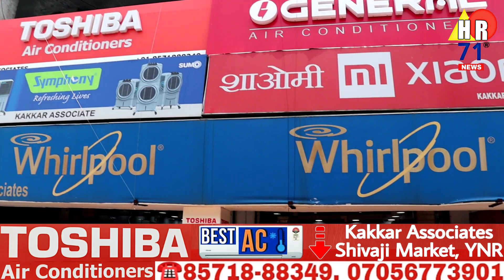Best AC - Toshiba ll Complete Features ll Kakkar Associates ll YNR ☎️85718-88349,07056773901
Best AC - Toshiba
Complete Features in the Video
Kakkar Associates
Yamunanagar

Complete Adress -
KAKKAR ASSOCIATES

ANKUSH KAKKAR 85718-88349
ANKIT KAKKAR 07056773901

This is a Promotional Video
For any type of Advertisement or Promotion